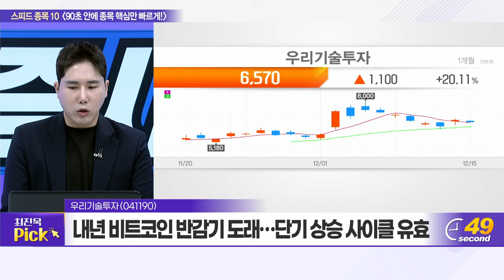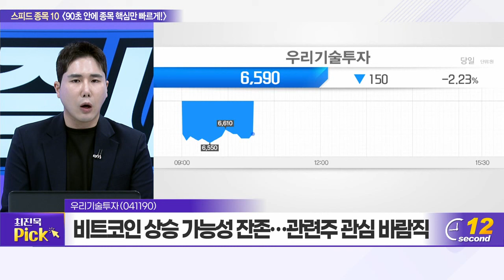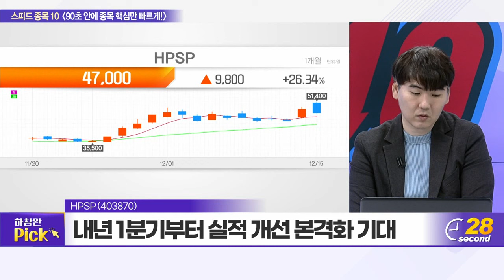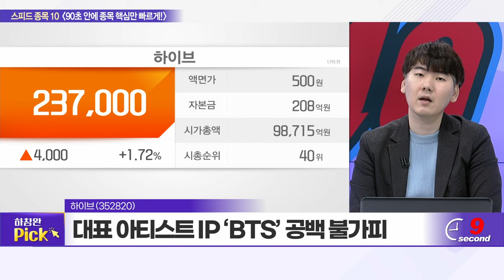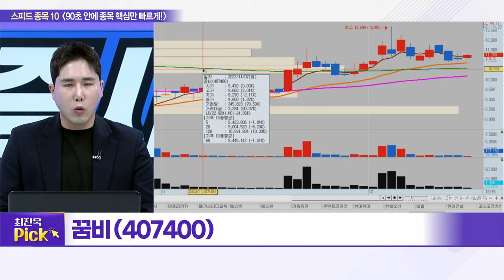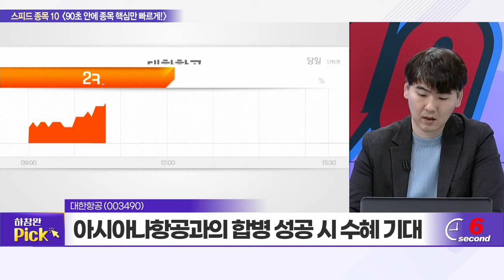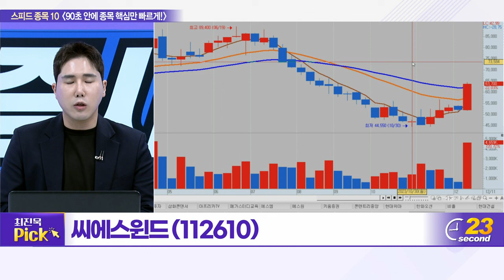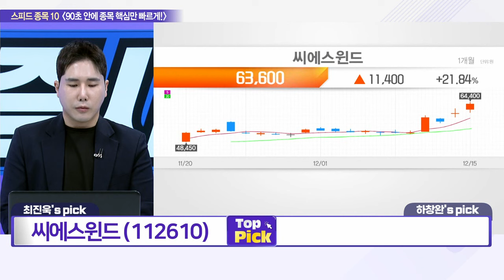우리기술투자, 다날, 와이지엔터테인먼트, HPSP, 레인보우로보틱스, 하이브, 꿈비, 대한항공, 씨에스윈드, 삼성물산_스피드 종목 10 (20231215)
우리기술투자 01:37
다날 03:21
와이지엔터테인먼트 05:31
HPSP 07:19
레인보우로보틱스 09:13
하이브 10:52
꿈비 12:52
대한항공 15:16
씨에스윈드 16:54
삼성물산 18:50

# 씨에스윈드(112610): 최진욱의 TOP PICK
- 선별적 수주 및 ASP 상승효과 발생 중
- 독일·대만 등 해상풍력 프로젝트 여전히 견조
- 해상풍력의 전반적 수주 회복·실적 개선 유효

# 삼성물산 (028260): 하창완의 TOP PICK
- 주요 증권사의 목표주가 상향 조정 기조
- 전 사업부 체질 개선 따른 실적 안정화 기대
- 자사주 소각·배당금 확대 등 주주친화책 강화 주목